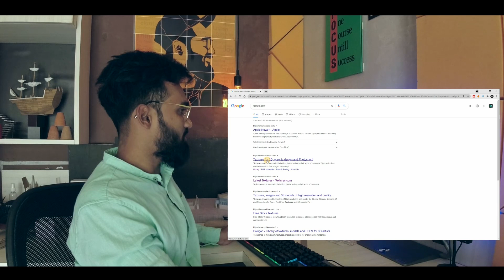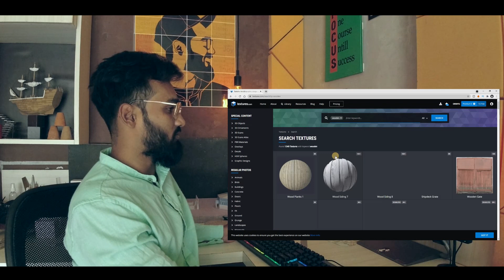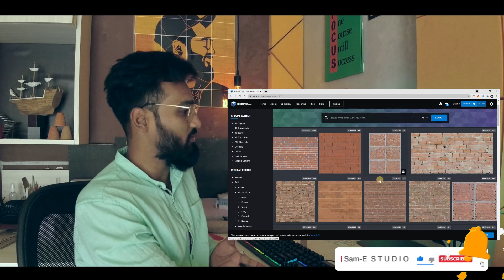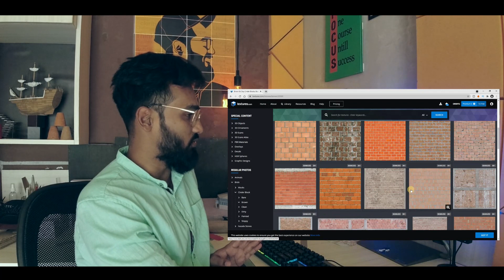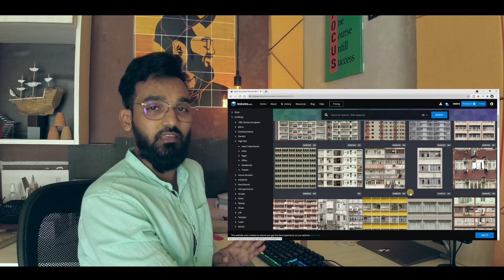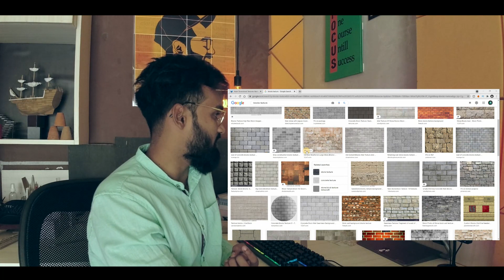Download free texture | Make amazing realistic texture templates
video informative lage to like arur kare-

Best Gadgets & Youtube Equipements I had used & recommend to Youtubers :
1.My DSLR Camera
2.My Vlogging Camera
3.My action camera
3.Wireless Mic
4.Mic for Voiceover
5.Wired Collar Mic
6.Dual Mic for Interview
7.Windows Laptop for Video Editing
8.Macbook pro
9.UltraWide Monitor Screen(32 inch)
10.Tripod Stand
11.Smartphone Gimble
12.Dslr Gimble
13.Lighting setup
14.Green Screen
15. Smartphone Camera
16. Drone Camera
17. Lense 50mm prime
18.Lense 70-200mm Zoom
19.Lense 24-105 mm Indoor
21.Best Monitor 24 inch,
22.GamingKeyboard HP
23.OnePlus earphones
24.Tripod stand
25. Ring Light with Tripod Stand

Sam-E STUDIO♛